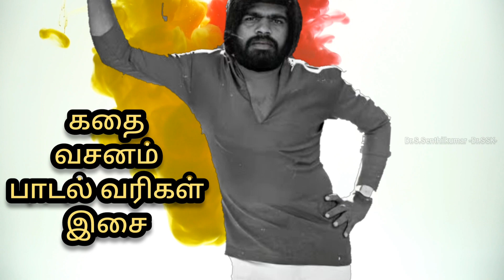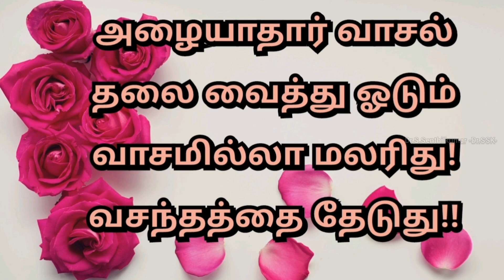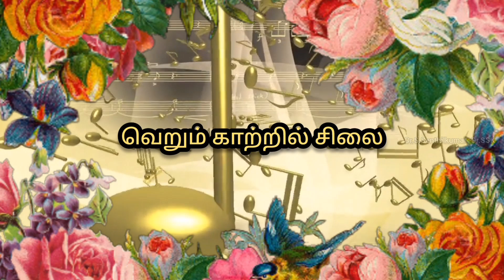இந்தப் படத்தில் பெண் குரலில் பாடல்களே இல்லை! ஏன்? || ஒரு படப் பாடல் || ஒருதலை ராகம்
Dr.S.Senthilkumar-Dr.SSK
இந்தப்படத்தில்பெண்குரலில் பாடல்களேஇல்லை!ஏன்?

முழுவதும் பார்க்கவும்!

ஒரு தலை ராகம் 1980ல் வெளியாகி தமிழ் நாட்டைக் கலக்கிய தலைசிறந்த படம்.

அவன் அவளை நினைத்து ஒரு தலையாய் பாடிக்கொண்டே இருக்க, அவளோ இறுதிவரை மௌனம் சாதித்துக் கொண்டே இருக்கிறாள் என்பதற்காக படத்திற்கு ' ஒரு தலை ராகம்' என்று பெயரிடப்பட்டது. ஆண் குரலில் மட்டுந்தான் எல்லாப் பாடல்களும் இருக்கும். கதாநாயகி கதாநாயகனோடு பேசுவதே இல்லை என்பதால் பெண் குரலில் இப் படத்தில் பாடல்களே இல்லை.

கதை, வசனம், பாடல் வரிகள், இசை, இயக்கம் என்று எல்லாப் பொறுப்பையும் டி.ராஜேந்தர் ஏற்றிருந்தார். இதுவே இவருக்கு முதல் படம்!

படத்தின் முதல் பாடல், முழுவதும் பெண் பெயர்களே நிரம்பி வழியும்
கல்லூரி கலாட்டா பாடல்.

கல்லூரி மாணவர்கள் பாடும் பாடலில் நாட்டுப்புற சாயலடிப்பது கருவாடு விற்கும் பெண் தலையில் பூச்சூடியது போல பொருத்தமற்றது என்று எண்ணம் நமக்கு வரலாம்.

"என்னுயிர் ரோஜா எங்கடி போற?
மாமலர் வண்டு வாடுது இங்கு!"

ரோஜாவின் வண்ணம் வண்டை சுண்டி இழுப்பது போல, 80களில் இளைஞர்களின் மனதைக் கவர்ந்திழுத்த பாடலிது.

தோழி தந்த பூவை அவள் சூடிக் கொண்டாள். அது அவன் கொடுத்தனுப்பியது என்று தெரிந்தவுடன் பூவை தூக்கி வீசிவிடுகிறாள். அதைக் கண்ட அவன் மேடையில் பாடுகிறான் இப்படி!

ஒரு நாளில் இணங்கி வருகிறாள். மறுநாளில் வெறுத்து  நிற்கிறாள். அவன் ஒரு பக்கம் அவளை  ஈர்த்தாலும்  மறுபக்கம் அவளை குடும்பச்சூழல் தடுக்கிறது.  அதனால் அவள் முன்னுக்குப் பின் முரணாகிறாள். அவன் அவளைக் குறித்து பாடுகையில்,
குழந்தை பாடும் தாலாட்டு
இரவு நேர பூபாளம்
மேற்கில் தோன்றும் உதயம்
நதியில்லாத ஓடம்
நடை மறந்த கால்களின் தடயம்
வடம் இழந்த தேர்,
சிறகிழந்த பறவை,
வெறும் நாரில் பூ மாலை
வெறும் காற்றில் சிலை
விடிந்தபொழுதில் விண்மீன்
என்று முரண்களை யெல்லாம் தொகுத்து பாடுகிறான்.

உளமறிந்த பின்தனோ அவளை நான் நினைத்தது
உறவுருவாள் எனதனே மனதை நான் கொடுத்தது
உயிரிழந்த கருவை கொண்டு
கவிதை நான் வடிப்பது
ஒரு தலையாய் காதலிலே எத்தனை நாள் வாழ்வது?

அவளை நினைத்து நினைத்து கோவிலில் கற்பூர தீபமாய் இருந்தவன் கலையிழந்த மாடத்தின் முகாரி ராகமாக மாறிப்போனான்.

ஆசை நிறைவேறாத நிராசையானதால் உறவு அவன் நெஞ்சகத்தில் கருகியது!

கல்லூரிக் காலத்தின் கடைசி நாள் வந்தது. அவள் எல்லா தயக்கங்களிலிருந்தும் மீண்டு துணிச்சலோடு வெளிப்படையாக தன் நேசத்தை அவனிடம் சொல்ல முடிவெடுக்கிறாள். நின்றிருக்கும் இரயிலில் நிமிர்ந்து அமர்ந்திருக்கும் அவனிடம் மனந்திறந்து பேசுகிறாள்.  இரயில் நகரத் தொடங்கியதும் அவன் தலை சாய்கிறது. அவள் நேசத்தை சொல்ல வந்த நேரத்தில் அவன் சுவாசத்தை நிறுத்திக் கொண்டான். அவன் பாடிவந்த ஒரு தலை ராகம் நிறைவடைகிறது.